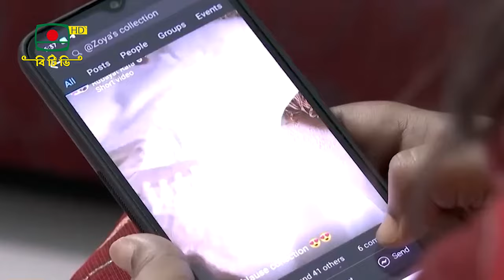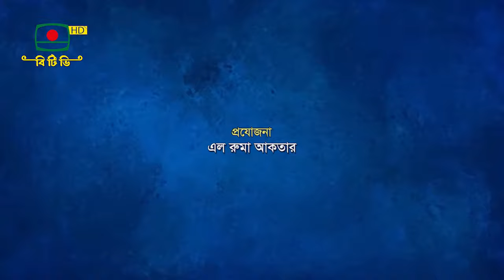নারীদের কথা - নারী ক্ষমতায়নের অগ্রযাত্রা ও সফলতা নিয়ে অনুষ্ঠান -০৪ এপ্রিল, ২০২৪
নারীদের কথা - নারী ক্ষমতায়নের অগ্রযাত্রা ও সফলতা নিয়ে অনুষ্ঠান
প্রচারের তারিখ: -০৪ এপ্রিল, ২০২৪